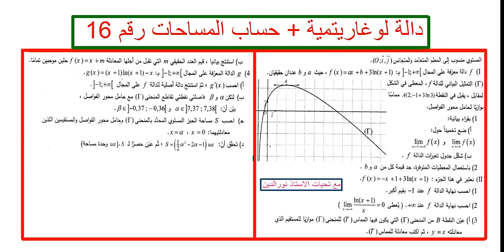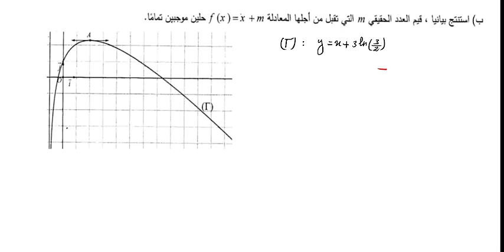16 دالة لوغاريتمية + حساب المساحات رقم